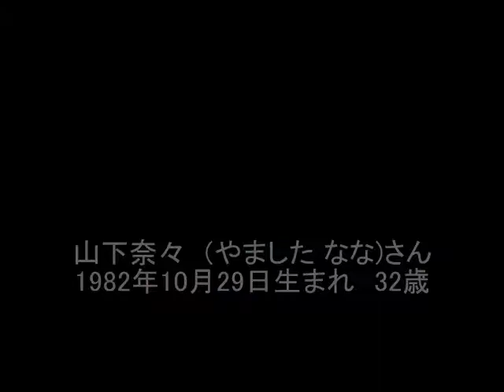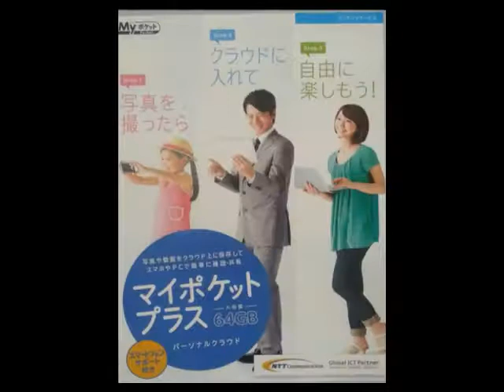てりやきチキンフィレオＣＭの頬張る女性は誰？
マックのてりやきチキンフィレオＣＭで、バーガーを大きな口で頬張る女優さんについて調べてみました！結構いろんなＣＭに出演しているようですよ！